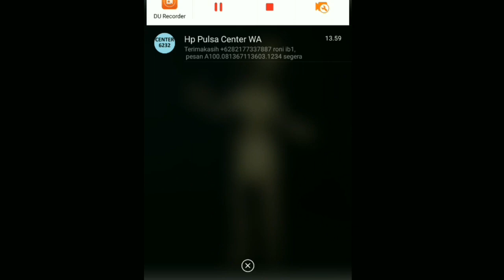Upcoming update in china server | IDENTITY V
upcoming update
identity v